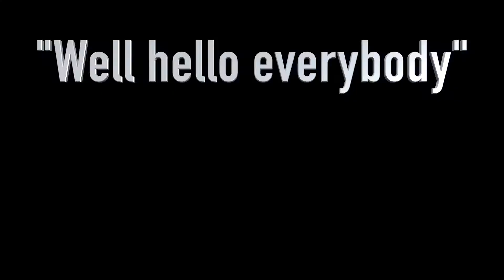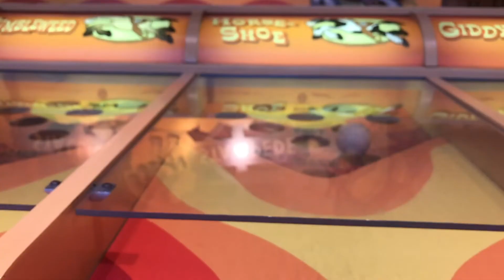It's My Wedding And Vlogging Anniversary!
Had a super day with my wife on our 27th wedding anniversary. Oh ya, its my 3 year vlogiversary!

-Maya Angelou

Intro/Outro
Aqueduct by Evan Schaeffer

I Also Hang Out Here! Reach out and join me!

Lammcou Travel Tripod

Canon 70D

Studio Lights:

Neewer 2 PC 500 LED Light Panel and Stand

Newer CN-160

Yongnuo YN-360